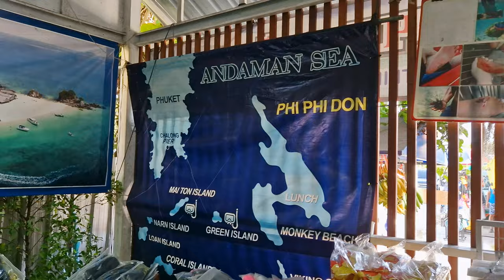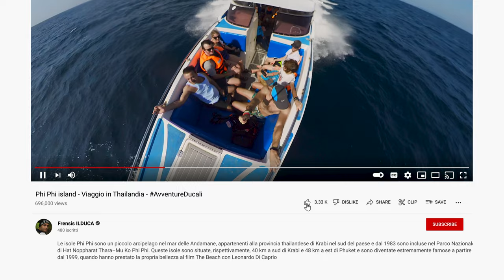Phi Phi Islands - Viaggio in Thailandia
Le isole Phi Phi costituiscono un gruppo di magnifiche isole che emergono dalle acque del Mar delle Andamane, e fanno parte della provincia thailandese di Krabi, situata nel sud del paese. Dal 1983, sono protette e inserite nel suggestivo Parco Nazionale di Hat Noppharat Thara–Mu Ko Phi Phi.

Queste incantevoli isole giacciono a circa 40 km a sud di Krabi e 48 km a est di Phuket. La loro fama è cresciuta esponenzialmente a partire dal 1999, grazie alla loro apparizione nel celebre film "The Beach", interpretato da Leonardo Di Caprio.

Per la nostra avventura, abbiamo scelto di affidarci alla flotta di Anda Varee Speedboat, rinomata per la sua affidabilità e comfort.

Le partenze  dei motoscafi partono dal Chean Vanich Pier  nella città di Phuket. Il viaggio in motoscafo per raggiungere l'arcipelago ha una durata di 45 minuti / 1 ora.

Il periodo consigliato per visitare le Phi Phi Islands è durante la stagione priva di monsoni, che va da novembre ad aprile.

Koh Phi Phi Leh, la più piccola delle due isole che compongono l'arcipelago di Phi Phi, è designata come un parco marino nazionale, soggetto a protezione governativa tailandese. Dall'anno 2022, l'accesso è regolamentato a un massimo di 1.200 visitatori al giorno (precedentemente raggiungeva le 5.000). Di conseguenza, il tempo a disposizione è limitato a un'ora, sebbene le guide dichiarino una finestra temporale di 40 minuti per ottimizzare l'esperienza. È vietato nuotare al fine di preservare l'ecosistema dagli effetti nocivi delle creme solari. L'isola è divenuta celebre soprattutto grazie al film "The Beach". È evidente che l'aspetto selvaggio di quest'isola è ormai un ricordo lontano... Maya Bay offre uno spettacolo mozzafiato, ma è difficile apprezzarlo appieno data l'affluenza turistica. Maya Bay rappresenta oggi uno dei simboli internazionali delle bellezze marine della Thailandia, considerata da molti la spiaggia perfetta dal punto di vista estetico. Sicuramente unica nel suo genere.

Lagoon Bay è una laguna naturale, non una spiaggia, incantata dalla magia creata dall'erosione delle scogliere calcaree sovrastanti. Le acque marine color smeraldo conferiscono un'atmosfera esotica che sembra sospesa nel tempo. Purtroppo anche se Il luogo è magico l'elevato flusso turistico rischia di rubare il fascino autentico della laguna.

Ko Phi Phi è il luogo scelto per la pausa pranzo e un breve riposo per ricaricare le energie... per circa un'ora e mezza. Trattasi dell'unica isola con strutture ricettive delle Phi Phi Islands.

Koh Khai Nok è una piccola isola dotata di alcuni ristoranti destinati ai turisti che partecipano alle escursioni nell'area. A causa della presenza numerosa di topi, i proprietari dei ristoranti hanno dovuto adottare gatti come deterrente.

The beach è stato un film generazionale. Ha spinto molti ad intraprendere un'avventura. Sulla via del ritorno pensando a quello che sono diventate oggi le Phi Phi island mi risuonano nella mente le parole di Leo: "Tu speri, tu sogni... Non pensi mai che ti possa capitare una di quelle cose che capitano nei film... E invece, quando poi succede, vorresti viverla in modo diverso, più viscerale…" Questo nonostante la stordente bellezza di Maya Bay per me è quello che accade… Un vero peccato, ma è un'esperienza da vivere! 😎🌊